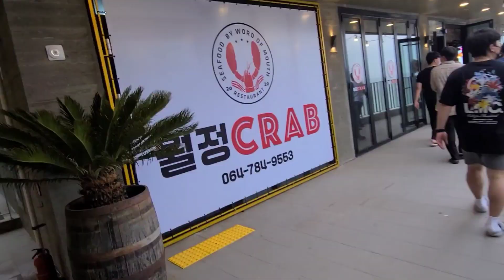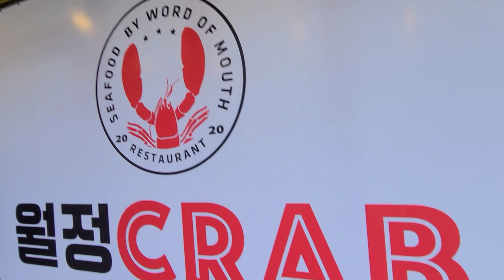King crab restaurant